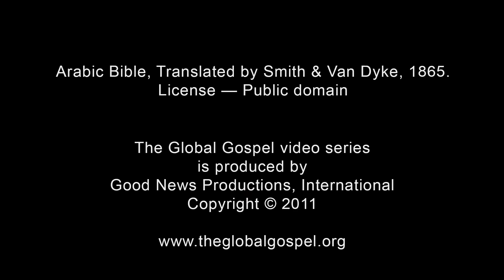052 -‬ ‫موت يوحنا المعمدان‬ (Arabic-Smith & Van Dyke)‬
شواهد كتابية: متى ١٤: ١-١٢‬‬
‫‫هيرودس يعطي قَسَما ينتهي بموت يوحنا المعمدان.‬‬

‫‫السؤال ١: دافع يوحنا عن الحق في وجه المعارضين. هل هناك شيء يدعوك الله للقيام به حتى وإن تطلَّب ذلك تضحية؟ اشرح.‬‬

‫‫السؤال ٢: تصرَّف هيرودس بهدف إرضاء الحشد. هل تتخذ الكنيسة أحيانًا إجراءات لنفس السبب؟‬‬

‫‫السؤال ٣: هل تعتقد أن اتباع يسوع يستحق التضحية بحياتك؟ لماذا أو لِمَ لا؟‬‬

‫‫‫عرض، أو تنزيل، أو طباعة أسئلة المناقشة الخاصة بالإنجيل العالمي:‬